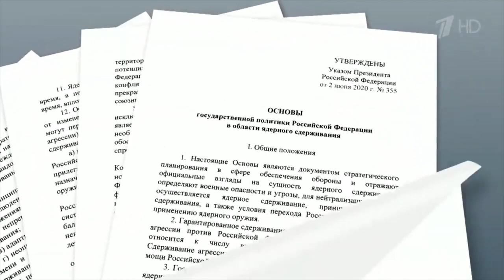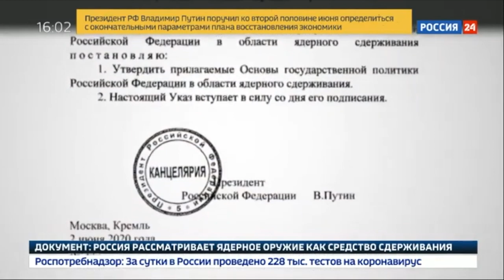B&R Pristato: Trumposios Žinios 20200610 IŠTRAUKA